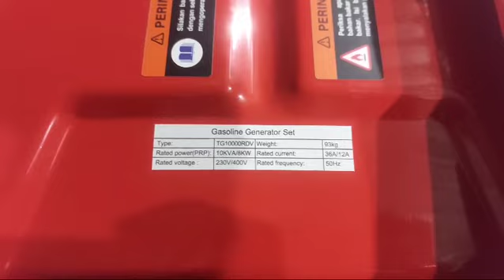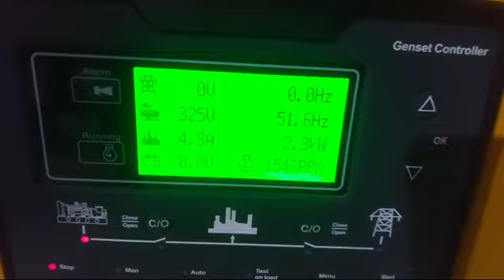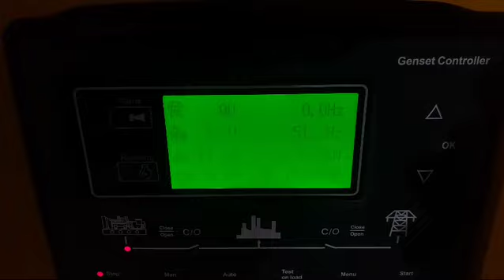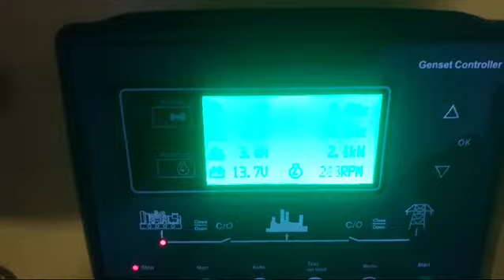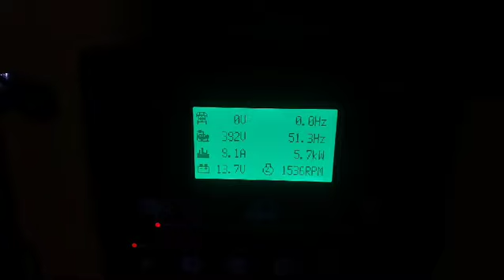Genset 10 kva 3 phase Tsuzumi TG 10000 RDV Japan Technology